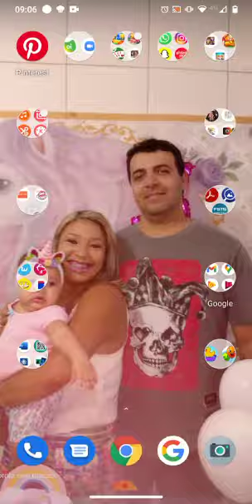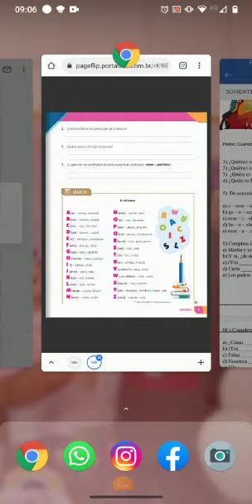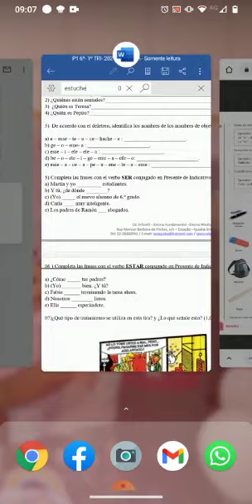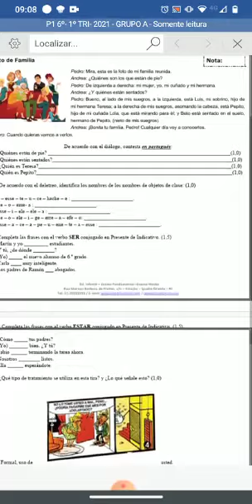Orientação P1 de Espanhol - 6° ano 600 /601 - Professora Kelly Souza